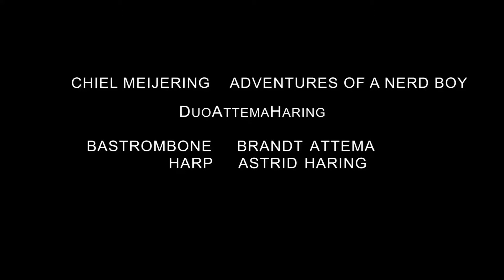Chiel Meijering_Adventures of a nerd boy_Duo Attema Haring_VJ MIX ILLUMINATOR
Music performance by Duo Attema Haring
'Adventures of a nerd boy' by Chiel Meijering
For the opening exhibit at:
VERF
VERWEIJ FRAMES
FEESTELIJKE OPENING VAN DE TENTOONSTELLING
MANCE VAN BEERS
KERAMIEK ZONDAG 27 OKTOBER
VAN 15.00 TOT 18.00 UUR
MUZIKALE OMLIJSTING
DUO ATTEMA HARING
EN IN SAMENWERKING MET
MARIA DE SENA NEVES VAN ECO COUTURE
PAUL DEN DULK VAN INNOVATION IN FOOD
MICHIEL DE VLIEGER VAN COMETA CULINAIR
ANNE GENTENAAR (CAMERA & MONTAGE) EN MARTIN BOVERHOF (CAMERA)
ASTRID HARING EN BRAND ATTEMA VAN DUO ATTEMA HARING

ADRESGEGEVENS
BINCKHORSTLAAN 36
2516 BE DEN HAAG